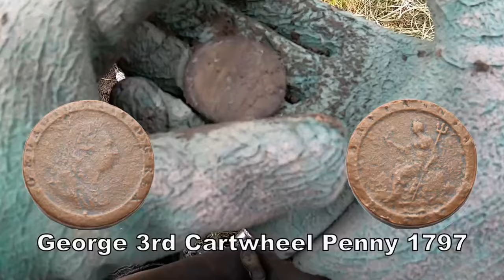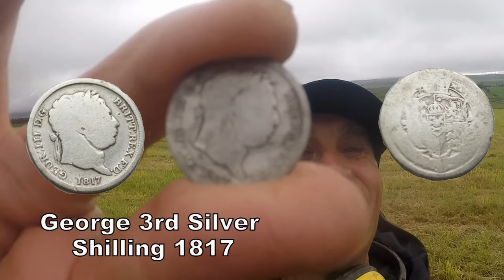Old Silver, but Who is the Royal & Did I Find more History?